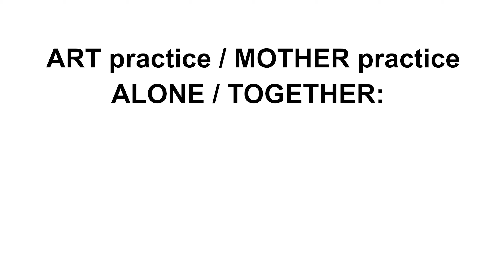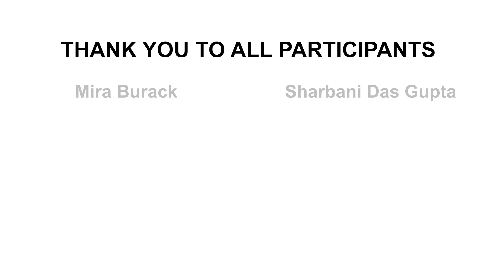Art Practice / Mother Practice Video Release: Alone/Together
A video documenting the live performance by Art Practice / Mother Practice in collaboration with the New Mexico State University Art Museum.

On Saturday, April 18th at 1PM, ART practice / MOTHER practice, a group formed of twelve New Mexican artists/mothers who meet monthly to read critical and personal writing, performed readings which reflected upon their personal experiences within this current climate. This powerful live performance will continue to be displayed at uam.nmsu.edu.